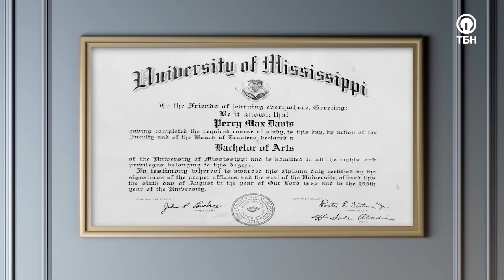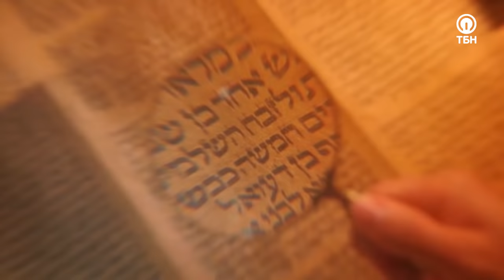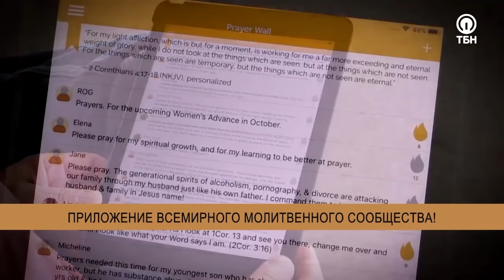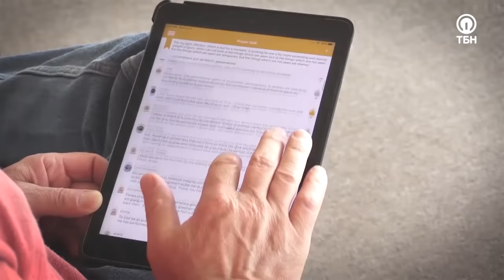НЕВЕРОЯТНЫЕ ДАРЫ от Господа! «Это сверхъестественно!»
Многие люди думают: «Бог меня не слышит! Моя молитва не достигает небес!». Но Господь может послать Свое Слово в любой момент, через любого человека или ситуацию, не так ли?

Гость Сида Рота Макс Дэвис делится историей о 9-летнем неговорящем мальчике с сильным аутизмом, который высвобождает пророчества, меняющие жизни! Дэвис испытал на собственном опыте, как может действовать Слово Божье!

«Как этот ребенок, который настолько скован, может иметь такой дар? А теперь представьте, насколько больше Бог может использовать людей, которые не скованны физическими недомоганиями, для высвобождения Своих даров? Слово Божье – для каждого, кто в Него поверит. Для каждого! Вы можете взять любое пророчество из Библии, – оно для вас!»

Служитель поделится, как научиться понимать Божьи обещания и сделать их своим основанием.

О сверхъестественных целях, которые Господь имеет для нашей жизни, мудрых наставлениях с небес, и высвобождении силы через дары Духа – смотрите в программе!